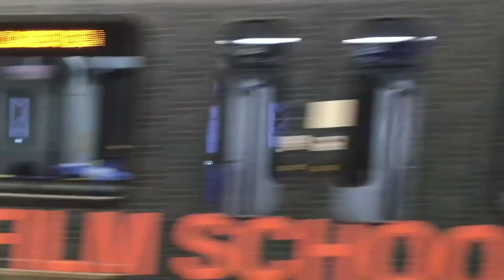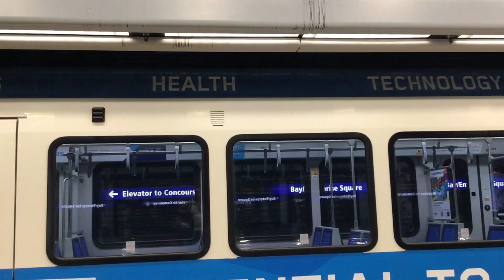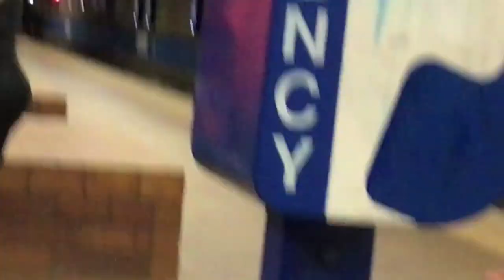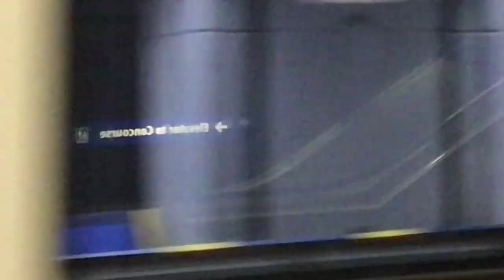ETS - Edmonton Transit Service